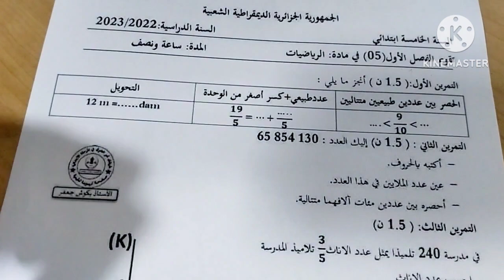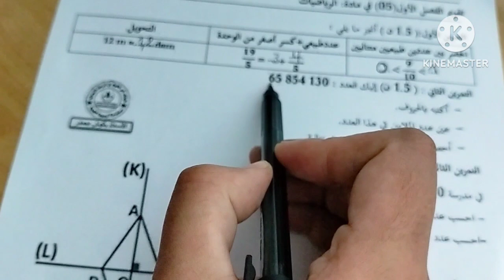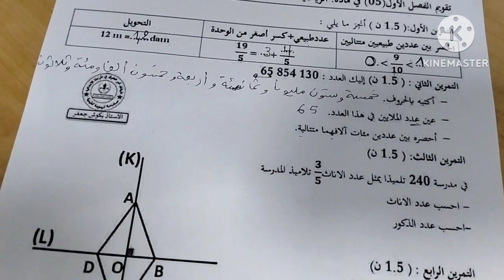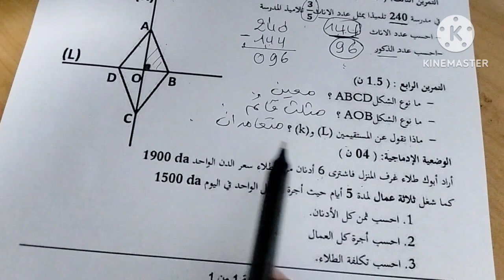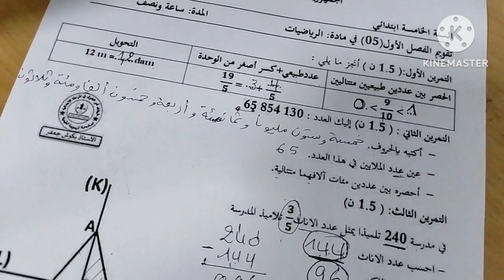السنة الخامسة اختبار متوقع الفصل الأول في مادة الرياضيات 2024 النموذج 5 مع الشرح المفصل